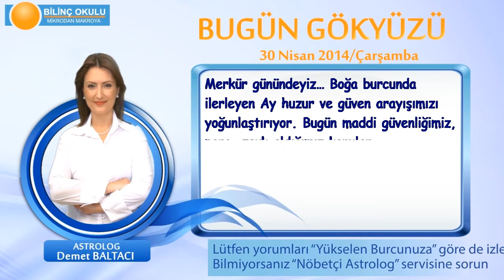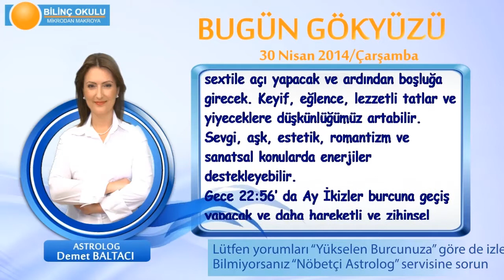KOVA Burcu, GÜNLÜK Astroloji Yorumu,30 NİSAN 2014, Astrolog DEMET BALTACI Bilinç Okulu